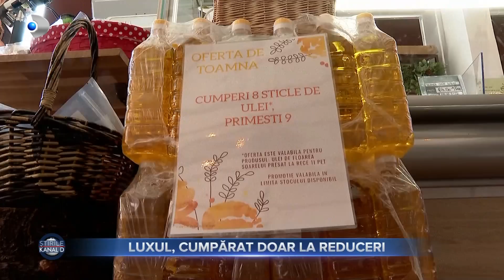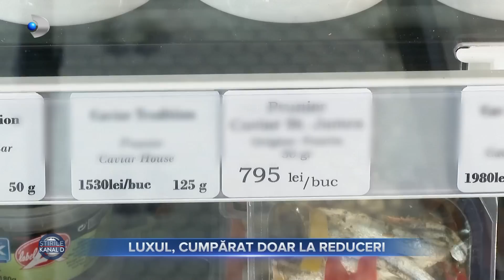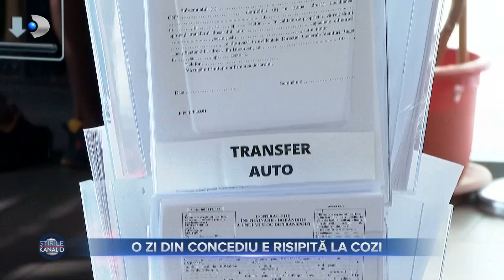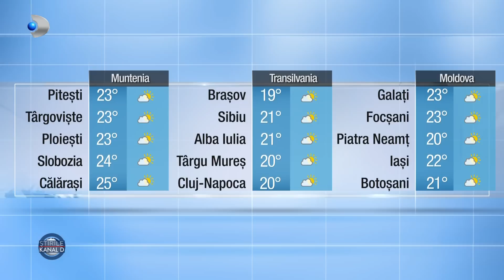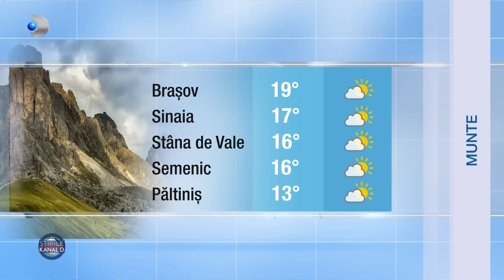Stirile Kanal D (01.10.2023) - LUXUL, CUMPARAT DOAR LA REDUCERI | Editie de seara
00:00 - Intro
00:01 - Mafia gunoaielor a fost astazi zguduita din temelii. Procurorii DIICOT au facut perchezitii la peste 40 de adrese din 5 judete si i-au saltat pe cativa dintre liderii acestei grupari infractionale.
03:29 - Romanii sunt tot mai ingrijorati de traiul de zi cu zi. Cresterile se resimt tot mai puternic si pentru multi bugetul nu tine pasul cu preturile de la raft.
06:15 - In timp ce unele alimente au ajuns sa fie tinute sub cheie in magazine, delicatesele de lux se gasesc peste tot, dar nu se mai cumpara.
08:56 - Viata de student se traieste complet doar la camin, o spun toti tinerii de la facultate, care se considera norocosi daca prind un loc la stat.
11:47 - Trendurile din strainatate sunt implementate si la noi si vorbim despre restaurante si cafenele, care devin populare atunci cand aduc ceva inedit.
14:33 - Romanii isi petrec o zi de concediu din an la cozile de la ghisee.
18:45 - METEO